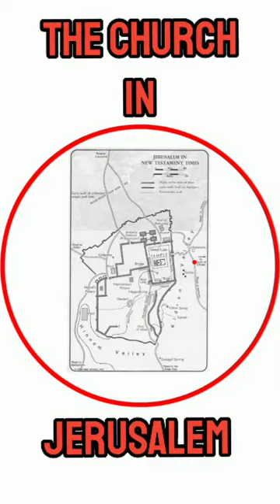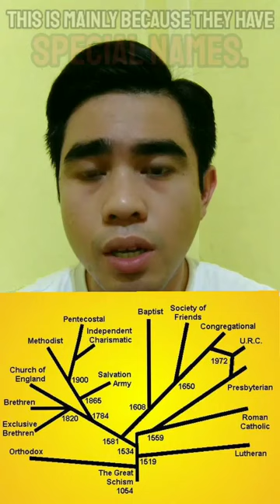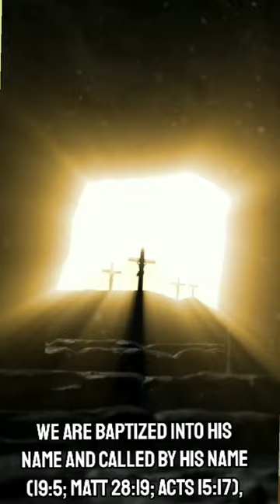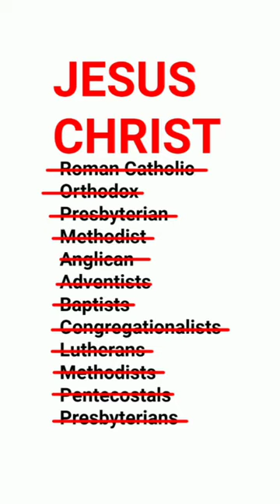WHAT IS THE NAME OF YOUR CHURCH？